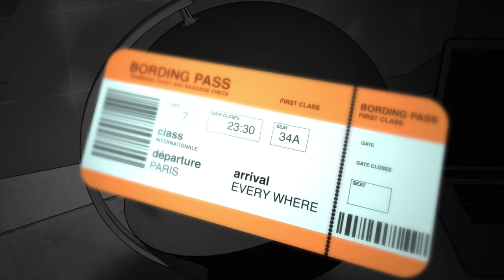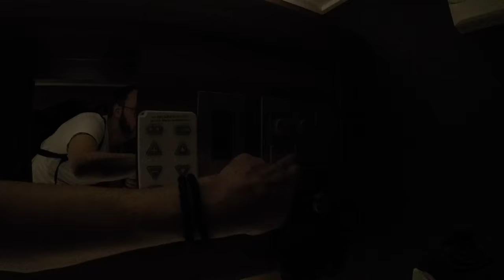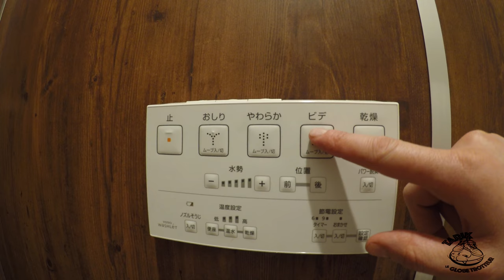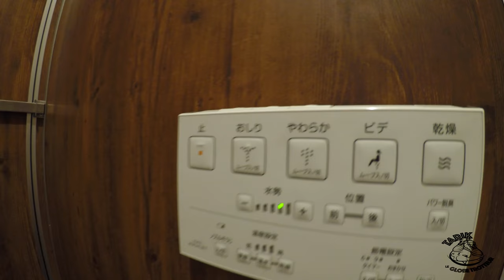🇯🇵 JE DORS DANS UN HOTEL DU FUTUR S02/EP1 🇯🇵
DANS CET ÉPISODE VIVEZ AVEC MOI MON ARRIVÉ À TOKYO DANS LE QUARTIER DE SHIBUYA ET MA PREMIÈRE NUIT DANS UN CAPSULE HOTEL.

                                     ***TOKYO EXPRESS***
                                     LISTE DES ÉPISODES :